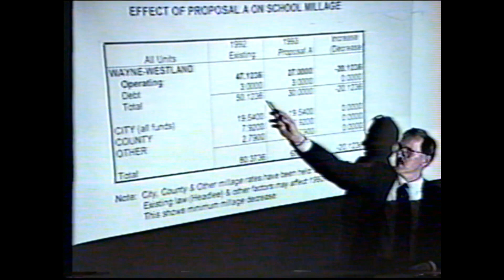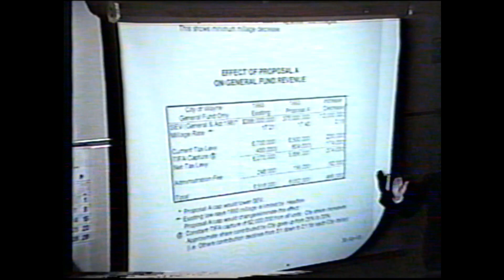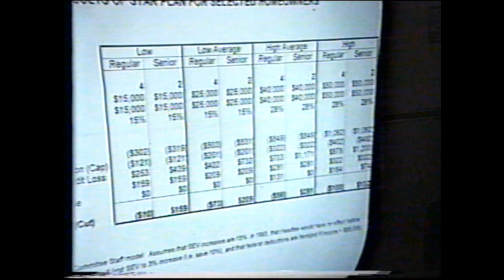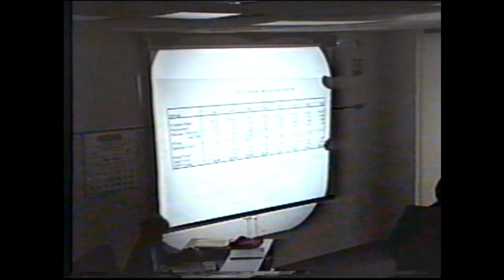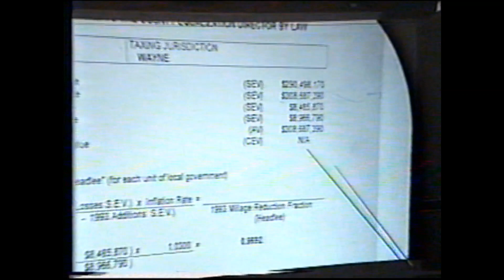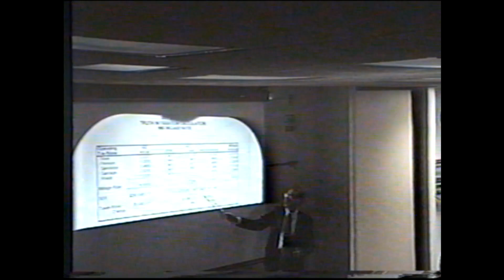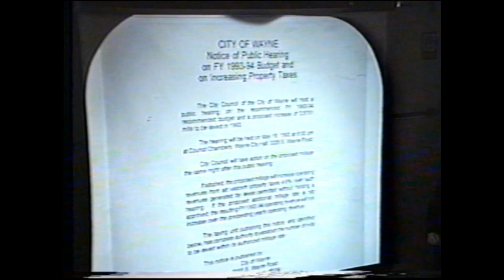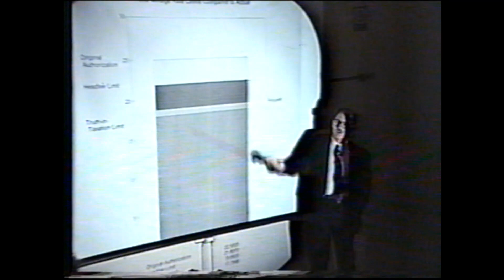1993 City of Wayne Council Meeting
On May 4, 1993, the City of Wayne Council met for their monthly meeting discussing various things such as Proposal A on School Millage and soil assessments budget for Waynes parks.